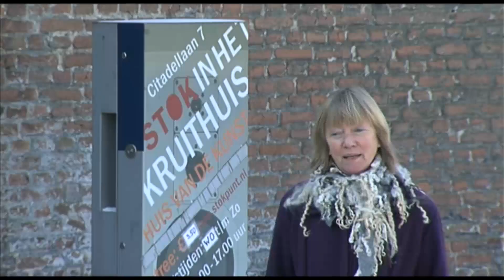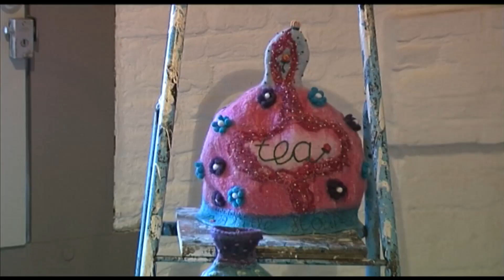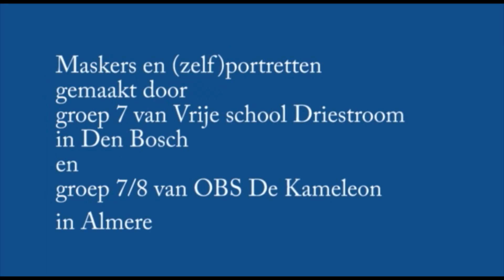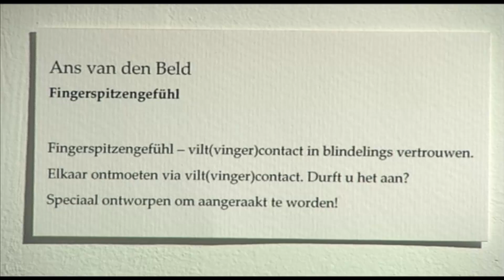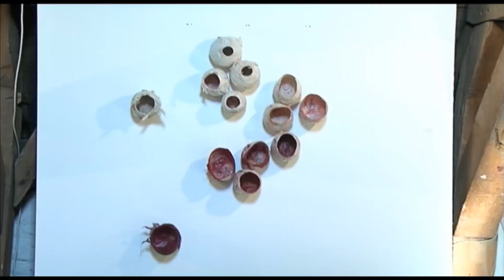Vilt-expositie in Kruithuis door VKG, presentatie: Ottolien Dirks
Ottolien Dirks bij de opening van de Vilt expositie in het Kruithuis in Den Bosch. Een expositie  ter gelegenheid van het 20 jarig bestaan van de Viltkontaktgroep